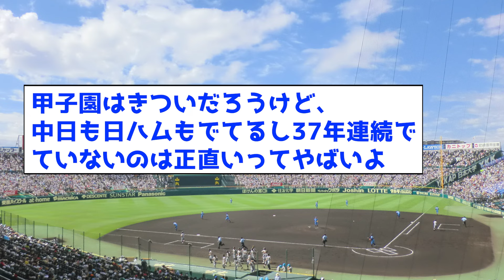【衝撃】阪神タイガース、37年連続本塁打王がいない事態に...【なんJ反応集】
音声:VOICEVOX
春日部つむぎ
青山龍星
四国めたん